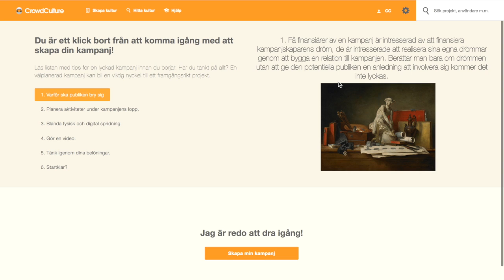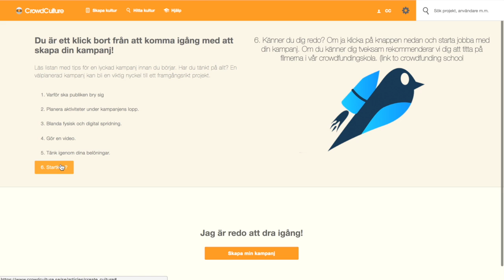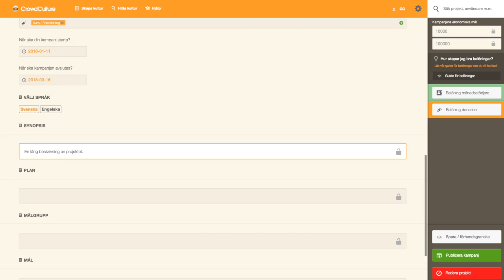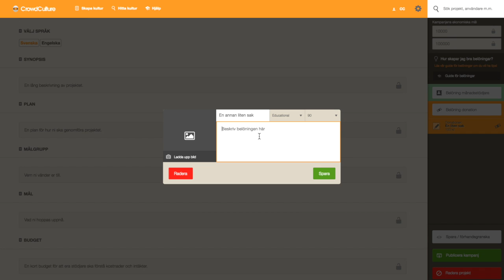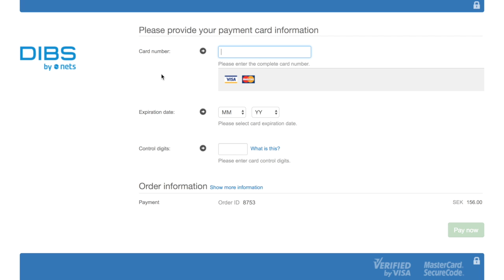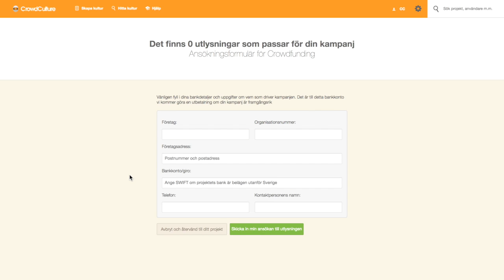Så skapar du ett projekt på CrowdCulture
CrowdCulture är en plattform för att finansiera kulturprojekt. I den här instruktionsvideon går vi igenom steg för steg hur du lägger upp ditt eget projekt.